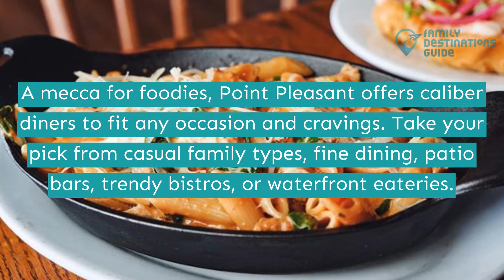15 Best Restaurants in Point Pleasant, NJ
Point Pleasant is known for its family-oriented summer beach town with amusements, live entertainment, and booming restaurants—a real treat for all types of travelers.

Have a feast on prime meats, chuck, rib-eye, croissants, salads, lobster rolls, burgers, sandwiches, and other enticing options to energize you on your journey.

Want to make the most of this escapade? Stay organized by watching this video of the best restaurants in Point Pleasant.